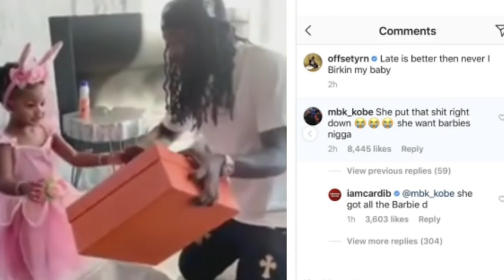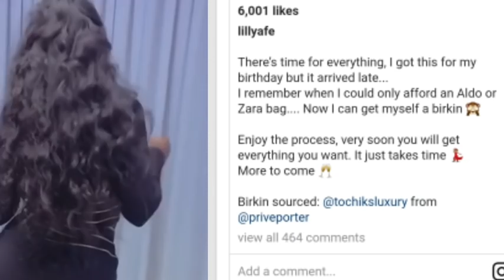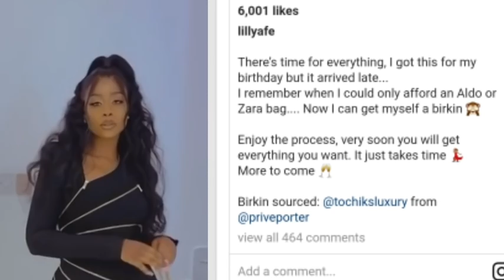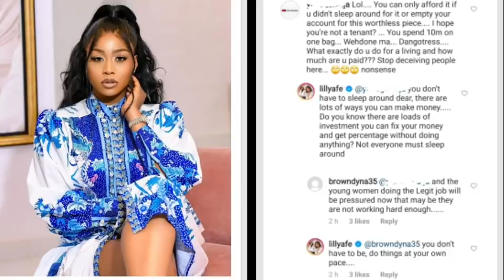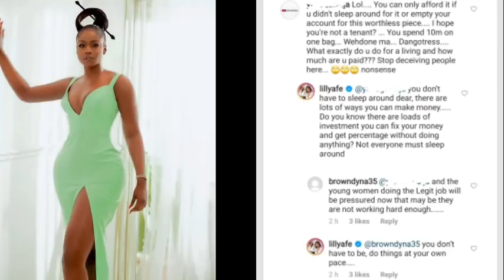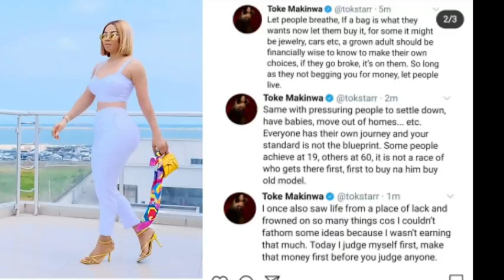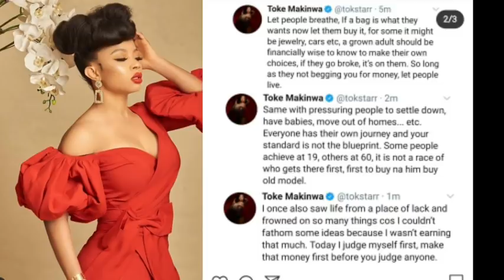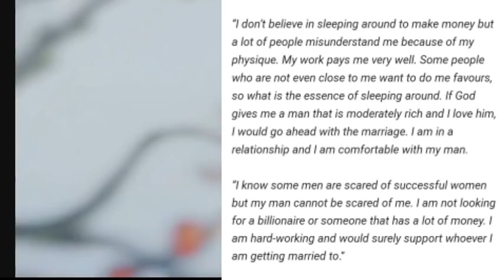This Bag Caused Wahala, What Happened After Nollywood Actress Lily Gifted Herself A $22k Birkin Bag